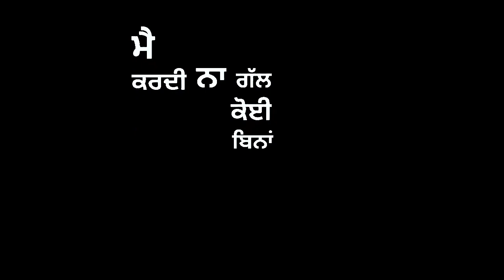BEAUTIFUL / shivjot/ new Punjabi status/2021